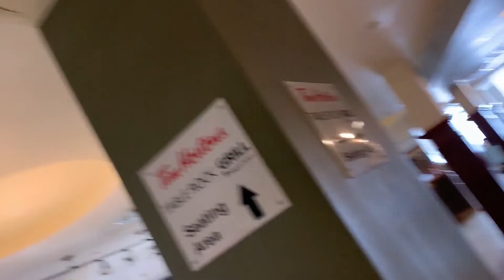Vlogs To Kim - Ep. 7: Toronto, Canada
Who'da thought we'd make to to 7 episodes Kim? 7! That's like 6 more than I thought I'd make.

Episode 7 is about meeting up with internet strangers in another country. And it actually went great. I only lost one kidney! Shout out to Garrett, Tony, James, Austin, Glo, Henry, Jasmine, and the lady in Chinatown screaming at us to buy a massage. A trip to remember.